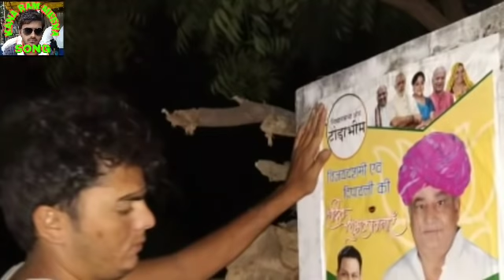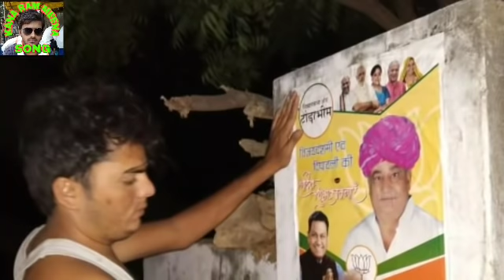टोड़ाभीम चुनाव पर धूँधीराम धड़ाँगा के लिए कानाराम थली और विकास राजपुरा के गीत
नमस्कार दोस्तों Kana ram meena song यूट्यूब चैनल में आपका स्वागत है।
 मैं कानाराम ब्याड़वाल थली ।
 यह मेरा स्वयं का यूट्यूब चैनल है।
 इस चैनल पर मैं रोज एक नया वीड़ियो अपलोड़ करता हूँ।
इस चैनल पर सभी मीणावाटी गायक कलाकारों के गीत आपको देखने को मिलेंगे।
जैसे कि-
vishnu meena ke geet
raju meena ke geet
vikash rajpura meena geet
kana ram meena songs
pankaj sattawan meena songs
suresh bhandarej geet
suresh sonanda meena songs
dilkhush khat meena geet
kamlesh kalwan meena geet
prahalad kalwan meena geet
kailash driver meena geet
ramkaran Master meena geet
meena dangal dhancha geet
इस चैनल पर आपको  किसी भी फोटो या वीड़ियो से कोई  परेशानी हो तो मुझसे सम्पर्क करें।
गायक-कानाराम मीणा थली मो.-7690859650